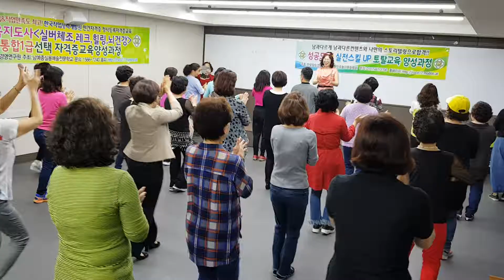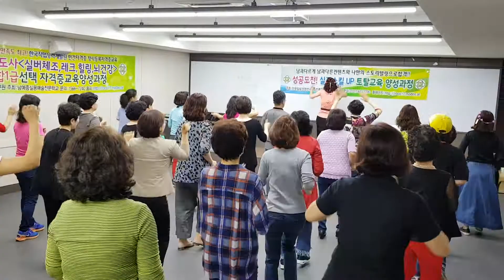오라버니 라인댄스 실버댄스 실버체조 자격증과정 백은실강사 성공도전한국인 실전스킬토탈교육양성과정 토탈교육양성과정 한국힐링경영연구원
라인댄스  실버댄스 실버체조 자격증과정  성공도전한국인 실전스킬토탈교육양성과정 토탈교육양성과정 한국힐링경영연구원 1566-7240
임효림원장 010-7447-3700